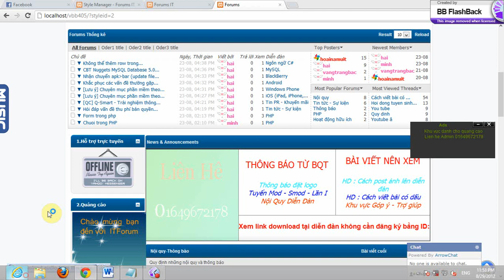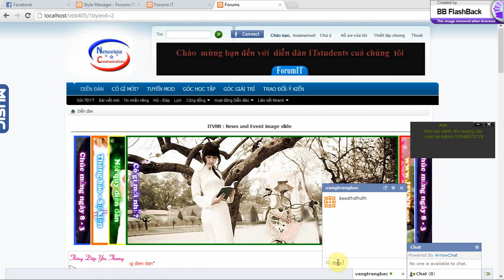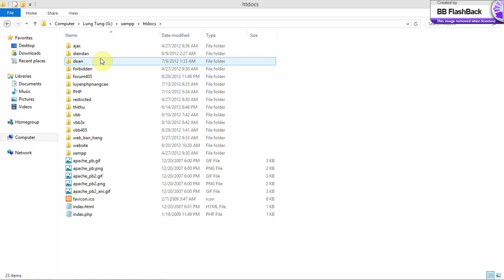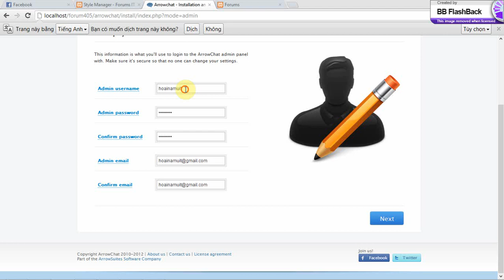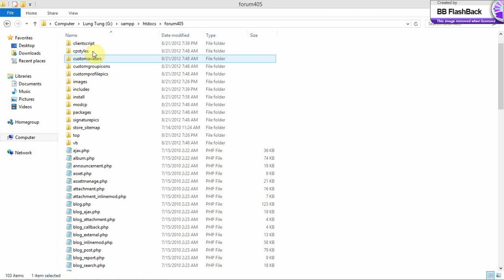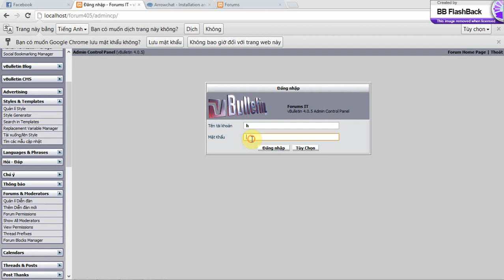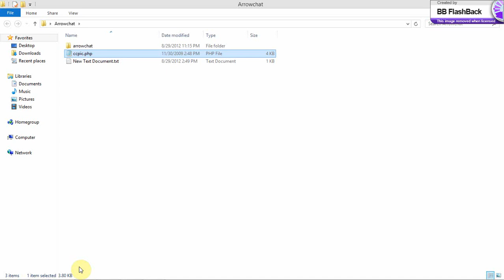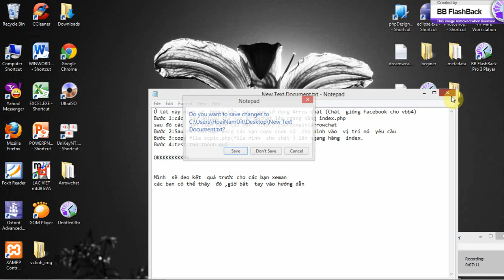Athena-Hướng dẫn cài chức năng chat trên diễn đàn VBB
Hướng dẫn cài chức năng chat trên diễn đàn VBB